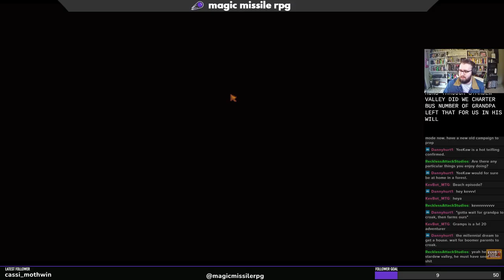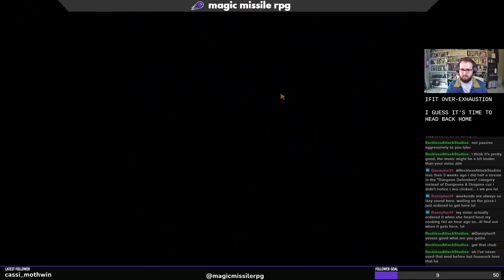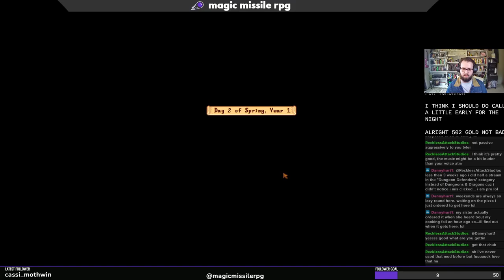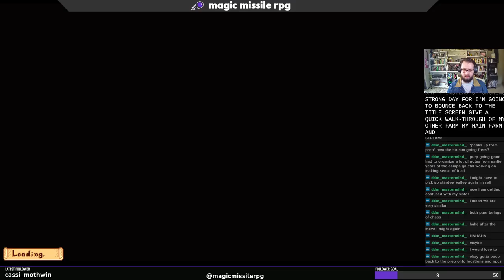Starting Magic Missile Farms